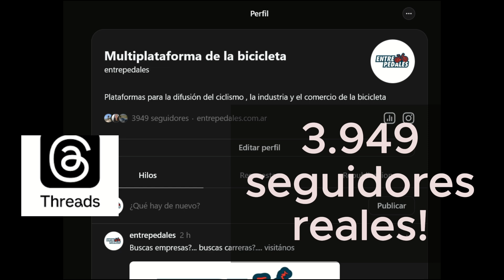Si estás en el ambiente de la bicicleta, estás en esta multiplataforma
Si necesitas tener presencia entre los componentes del ancho espacio del ciclismo, el comercio y la industria de la bicicleta, Entre Pedales Multiplataforma es el lugar indicado para estar.
Entre Pedales es un multiplataforma de comunicación profesional de la actividad industrial, comercial y deportiva de la bicicleta.
En nuestro sitio web podrás encontrar tres directorios. Uno es el calendario nacional de carreras, el segundo son avisos clasificados y el tercero es un directorio de empresas vinculadas a la actividad del ciclismo y de la bicicleta.
Busca el formulario de pedido de cotizaciones que te pondrá en contacto con quien tiene el producto o servicio que necesitas